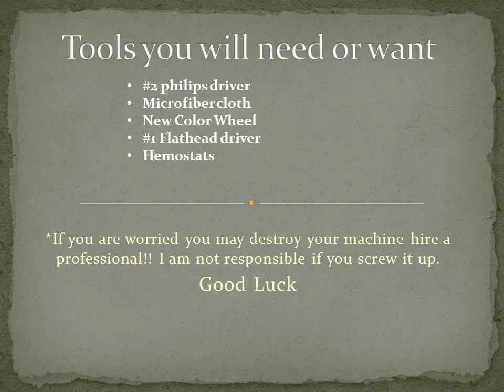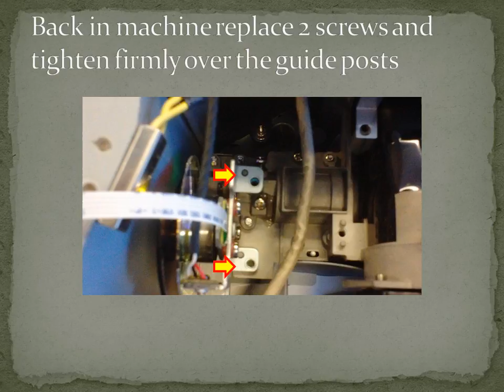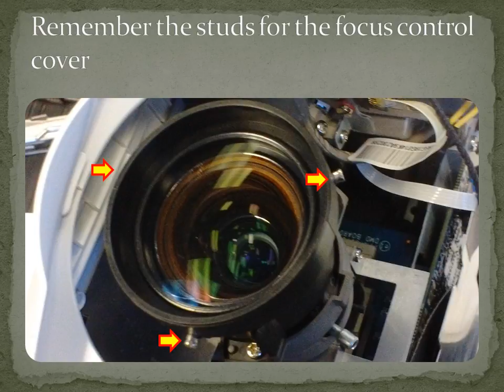Optoma Projector HD20 (no color) color wheel repair/replacement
Quick and easy way to replace your color wheel in the Optoma HD 20 projector. Flickering or no color are some of the symptoms of a bad color wheel.
IF you are afraid to work on your machine take it to a professional.
Do NOT overtighten screws.
It is not MY fault if YOU break it more.